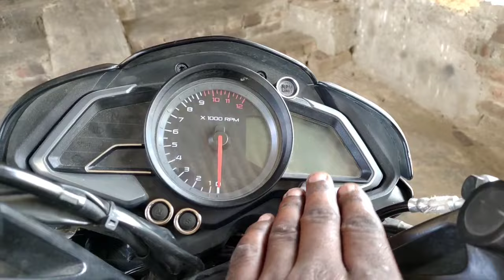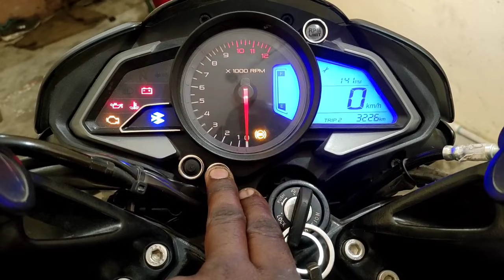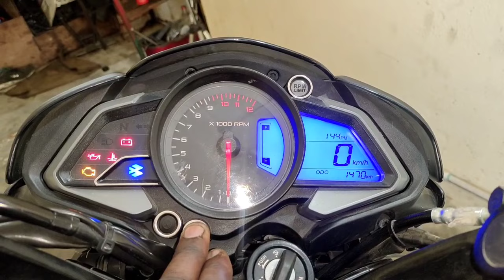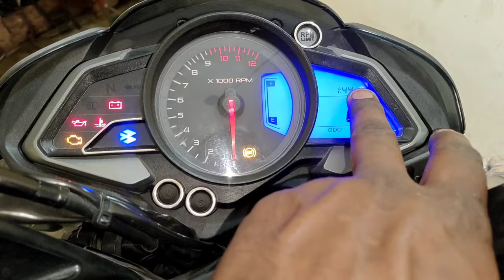Pulsar ns 200 time setting, ns 200 clock setting, ns 200 service light off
ns 200 time setting|ns 200 clock setting|ns 200 service light off|ns200 service indicator remove

questions 👇
ns 200 time setting,
new ns 200 time setting,
ns 200 time setting bs6,
ns 200 clock setting,
ns200 time set in hindi,
pulsar ns 200 time setting हिन्दी ,
How to set time in NS 200,
How to Reset TRIP Meter in Pulsar 200 NS,
How to set time in Pulsar ns200,
Pulsar NS 200 top speed,
Pulsar RS 200 display symbols,
Pulsar 200 NS spanner symbol,,
RS 200 Indicator,
How to remove service reminder in ,ns200
Pulsar ns 200 time setting,
Pulsar new ns 200 time setting,
Pulsar ns 200 time setting bs6,
Pulsar ns 200 clock setting,

Work Shop 👇
Bike point khajauli, bike point khajauli, khajauli garage bike paint khajauli,
bike paint khajauli video,
khajauli mechanic video,
bike point khajauli mechanic,
khajauli bike mechanic,
bike mechanic khajuli YouTube,
chhotu garage khajauli,
Chhotu garage khajauli mechanic,
khatauli bike bazar,chhotu khajauli, khajauli, Madhubani,
chhotu motor garage khajauli, Bike, bike's,